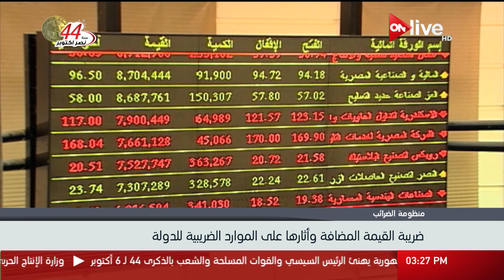ضريبة القيمة المضافة وآثارها على الموارد الضريبية للدولة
الموقع الرسمي للقناة  ..